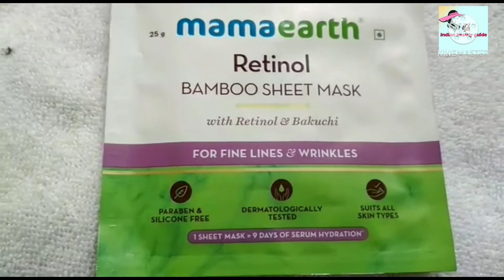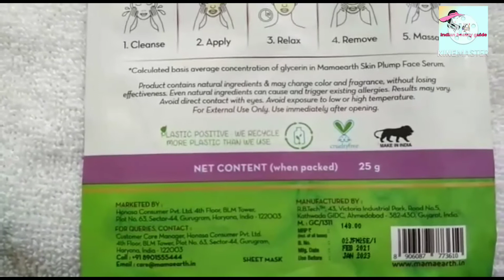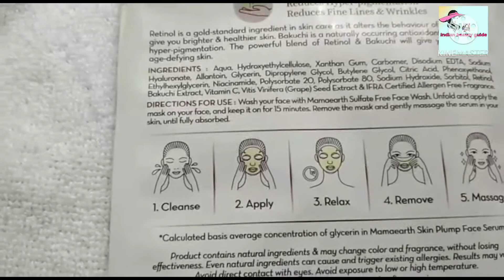Mamaearth Retinol Bamboo Sheet Mask// Indian Beauty Guide